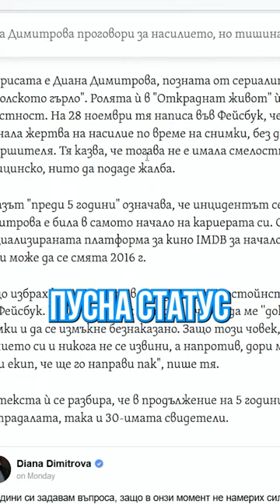Юлиан Вергов ли посегна на Диана Димитрова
Абонирай се за @nai.velikiq.podcast